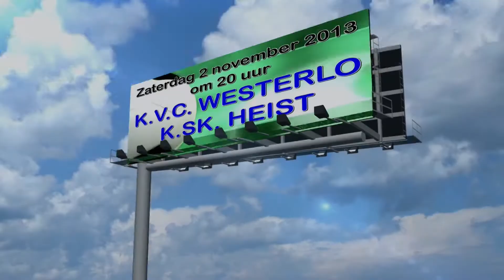KSK TV ... K.V.C. Westerlo - K.SK. Heist 2 - 1